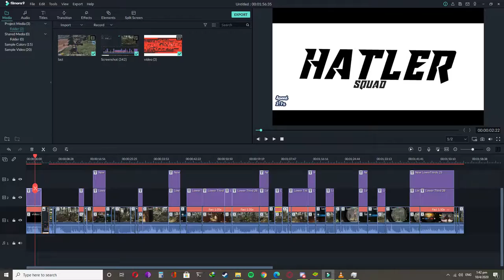𝐂𝐎𝐃:𝐌𝐨𝐛𝐢𝐥𝐞 || 𝐎𝐏 𝐆𝐚𝐦𝐞 𝐏𝐥𝐚𝐲 || 𝐏𝐢𝐧𝐞 𝟐𝟒/𝟕 || 𝟏𝟐 𝐊/𝐃 𝐑𝐚𝐭𝐢𝐨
𝐈 𝐧𝐞𝐞𝐝 𝐬𝐮𝐩𝐩𝐨𝐫𝐭 𝐨𝐟 𝐘𝐨𝐮 𝐚𝐥𝐥 𝐆𝐮𝐲𝐬.

𝐆𝐀𝐌𝐈𝐍𝐆 𝐒𝐄𝐓𝐔𝐏:
 𝐑𝐀𝐌 -𝟏𝟒𝐆𝐁 𝐃𝐃𝐑𝟑 𝐊𝐢𝐧𝐠𝐬𝐭𝐨𝐧
 𝐇𝐃𝐃 - 𝐒𝐄𝐀𝐆𝐀𝐓𝐄 𝟐𝐓𝐁 𝐒𝐀𝐓𝐀 𝐇𝐀𝐑𝐃 𝐃𝐈𝐒𝐊
 𝐒𝐒𝐃 - 𝟐𝟓𝟎𝐆𝐁 (𝐒𝐚𝐦𝐬𝐮𝐧𝐠 𝐄𝐕𝐎 𝟖𝟔𝟎 )
 𝐋𝐂𝐃 - 𝐋𝐆 𝟐𝟒' 𝟏𝟎𝟖𝟎𝐩 𝟔𝟎𝐡𝐳
 𝐊𝐞𝐲𝐛𝐨𝐚𝐫𝐝 -𝐀𝟒𝐓𝐄𝐂𝐇 𝐖𝐢𝐫𝐞𝐥𝐞𝐬𝐬 𝐃𝐞𝐬𝐤𝐭𝐨𝐩 𝟑𝟎𝟎𝟎𝐍
 𝐌𝐨𝐮𝐬𝐞 - 𝐆𝟒𝟎𝟐 𝐇𝐲𝐩𝐞𝐫𝐢𝐨𝐧 𝐅𝐮𝐫𝐲 𝐅𝐏𝐒 𝐆𝐚𝐦𝐢𝐧𝐠 𝐌𝐨𝐮𝐬𝐞  + 𝐀𝟒𝐓𝐄𝐂𝐇 𝐆𝟑-𝟐𝟑𝟎𝐍 𝐖𝐢𝐫𝐞𝐥𝐞𝐬𝐬
 𝐇𝐞𝐚𝐝𝐬𝐞𝐭 - 𝐊𝟔 𝐆𝐚𝐦𝐢𝐧𝐠 𝐇𝐞𝐚𝐝𝐬𝐞𝐭 𝐰𝐢𝐭𝐡 𝐑𝐆𝐁 𝐋𝐢𝐠𝐡𝐭
𝐒𝐩𝐞𝐚𝐤𝐞𝐫 - 𝐀𝐮𝐝𝐢𝐨𝐧𝐢𝐜 𝐒𝐨𝐥𝐨 𝐗-𝟗 𝐁𝐥𝐮𝐞𝐭𝐨𝐨𝐭𝐡 𝐒𝐩𝐞𝐚𝐤𝐞𝐫